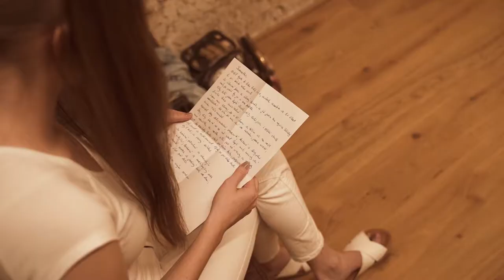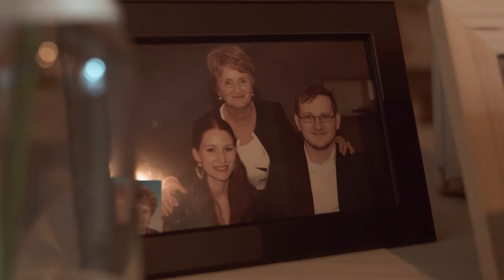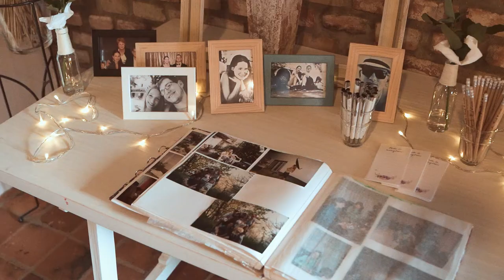Svatební video: Sandra a Marek / Svatá Hora, Příbram / kameraman na svatbu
Stavte se u mě na webu či sockách a dozvíte se více! Budu se těšit ;o) Honza K., Váš svatební kameraman

svatební klip / svatební dokument / svatební film / kameraman na svatbu / svatba v kostele / Svatá Hora, Příbram